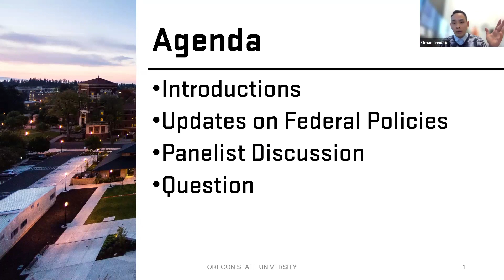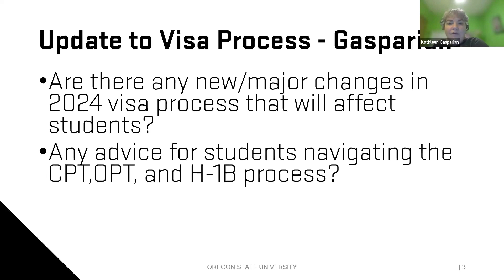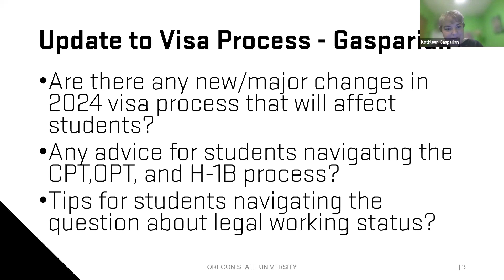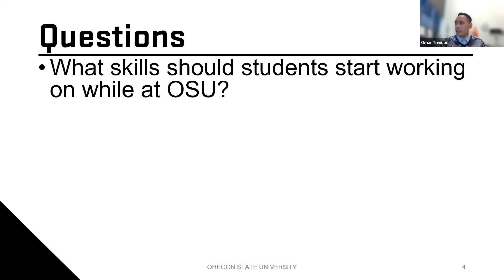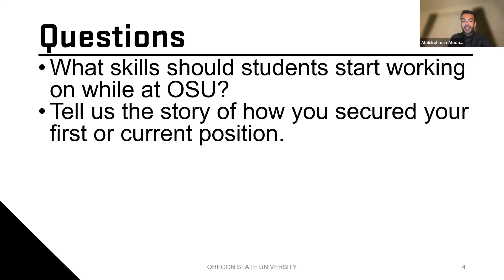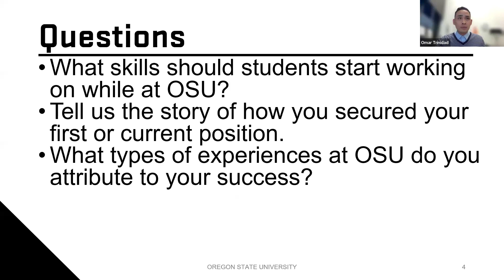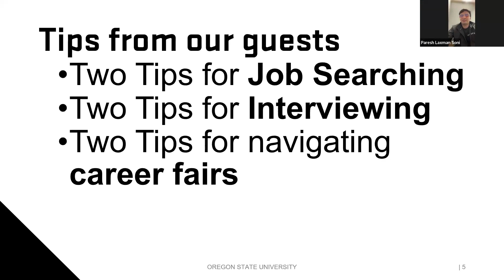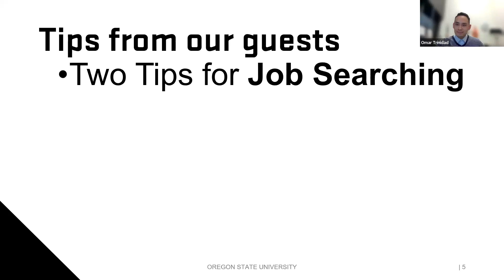Ask Alumni - U.S. Job Search for International Students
Enhance your understanding of the job market, get practical tips and hear firsthand experiences from an immigration attorney and panel of alumni who have successfully traversed this journey at virtual Ask Alumni event, U.S. Job Search for International Students, Wednesday, Feb. 28 at 5 p.m. PT. Presented by OSUAA, Career Development Center, College of Business and the Office of International Services.